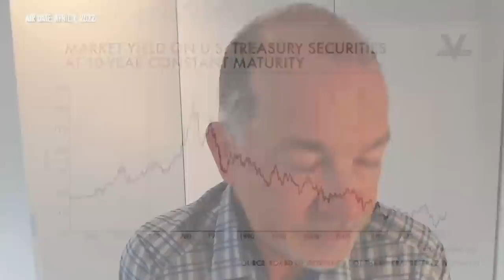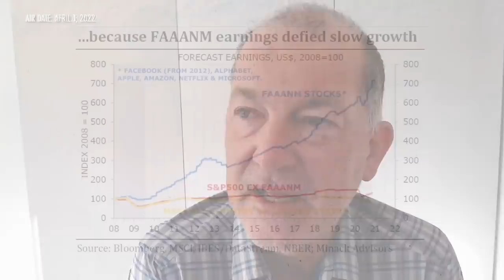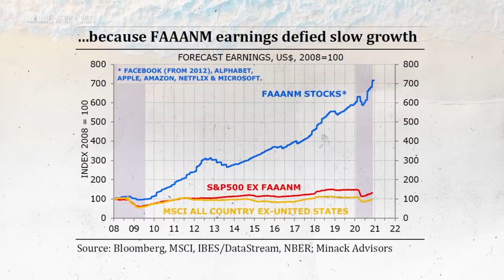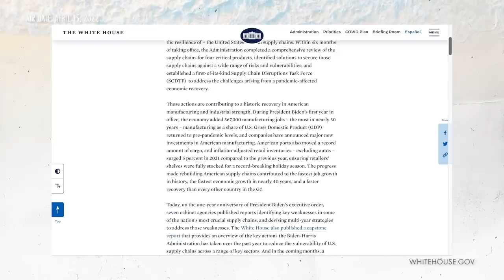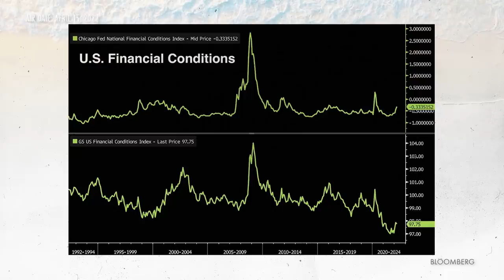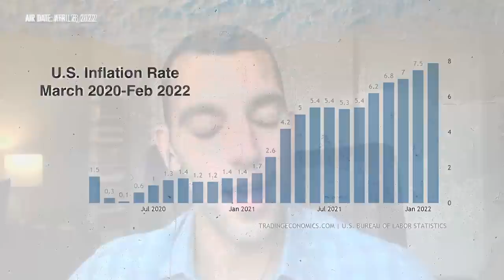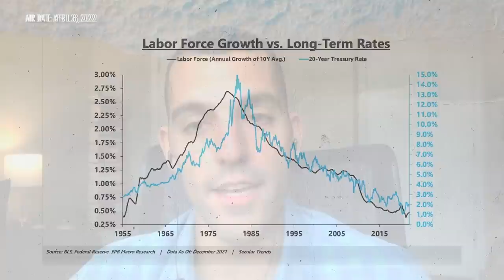Raoul Pal on Global Recession: What to Know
The war in Ukraine, China’s sweeping lockdowns, soaring inflation, shortages of energy and key commodities, and the Fed’s tightening policy are all hitting global growth.

The World Bank, IMF, and major banks have slashed their growth projections and concerns are mounting that the global economy could soon tip into recession.

But what if everyone is wrong? We’ll take you on a two-week journey of discovery to discover what the world’s greatest minds in finance are thinking now. Hear from an unparalleled gathering of thought leaders such as Juliette Declercq, Pierre Andurand, Peter Zeihan, Alex Gurevich, and many more.

That’s all coming up starting next week. But first, we’ve already been speaking with Real Vision’s top guests.

Take a listen to what they’ve been saying about the potential for a global recession.